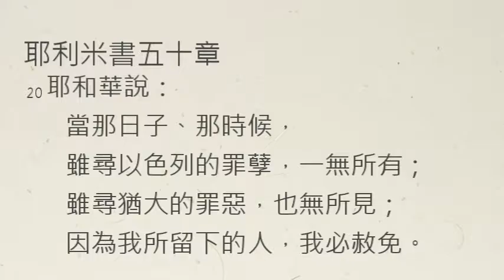【中壢教會】新眼光每日靈修 - 陳克安牧師 - 9/16 耶利米書50章